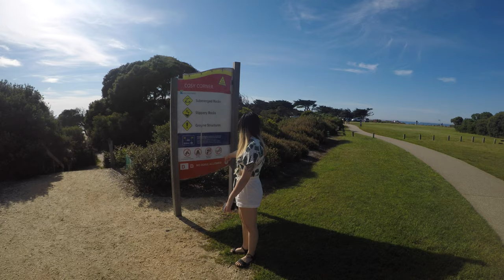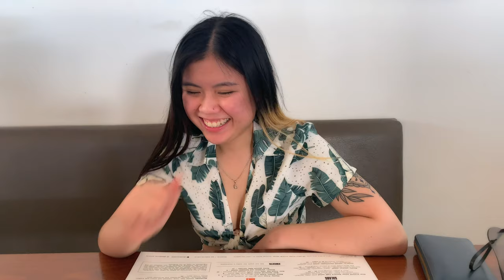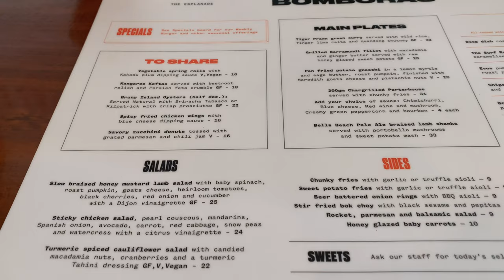LẦN ĐẦU CHƠI LƯỚT SÓNG VÀ CÁI KẾT | ĐI ĐÂU CHƠI GÌ Ở BANG VICTORIA ÚC (VLOG 90)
1 ngày nắng nóng 28 độ thì không đi biển là quá sai lầm đúng ko mọi người? nên mọi người hã cùng tụi mình củng trải nghiệm lần đầu chơi lướt sóng thế nào nhé